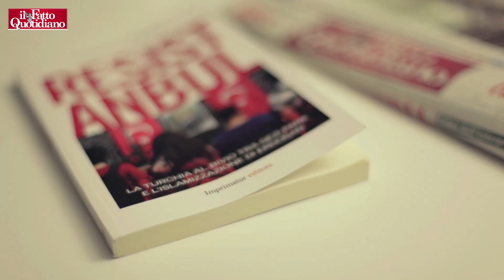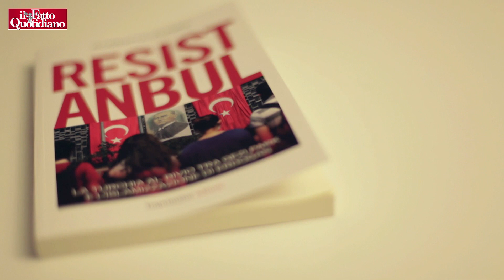Libri, Zunini: "Protesta turca affine al M5S: chiedono democrazia partecipativa"